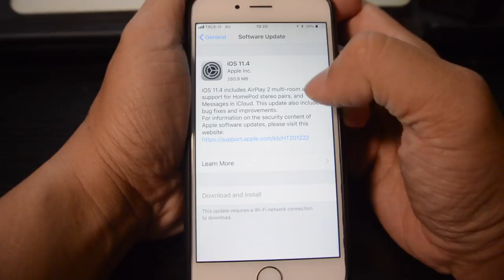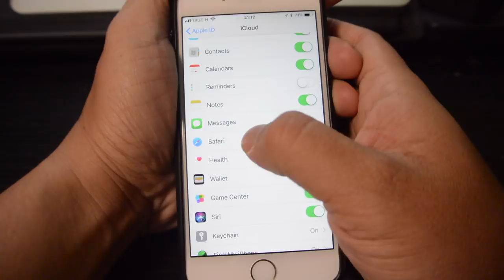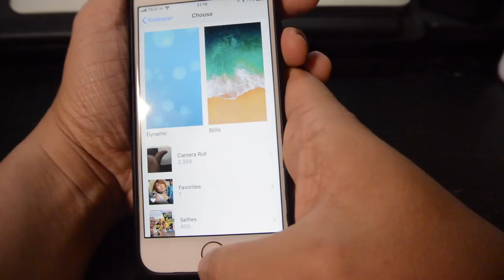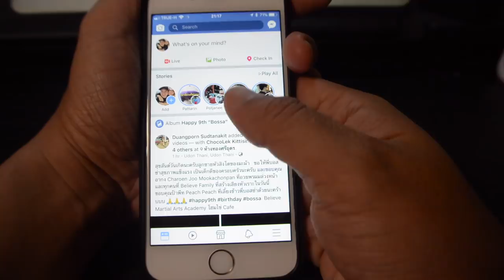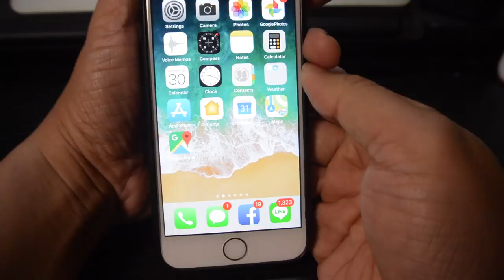ฟีเจอร์ IOS 11.4 มีอะไรใหม่ รีวิวบน iPhone6 : รู้ก่อนโหลด by T3B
จากการลองใช้งาน 1 วัน ลื่นไหลดีเรื่อง แบตยังไม่แน่ใจครับ
มีฟีเจอร์ใหม่ๆ มีน่าสนใจพอสมควร iPhone6 ยังไม่เจอ Bug อะไรครับ
แต่ Wallpaper Red product ไม่ได้มาครับ

** ได้ดูรีวิวจากต่างประเทศ แบตอึดขึ้นครับ iphone6 ios11.3.1 ใช้งานได้ 3.09 ชม
ios11.4.    ใช้งานได้ 3.39 ชม
สรุปได้เพิ่มมา 30 ตาทีนะ